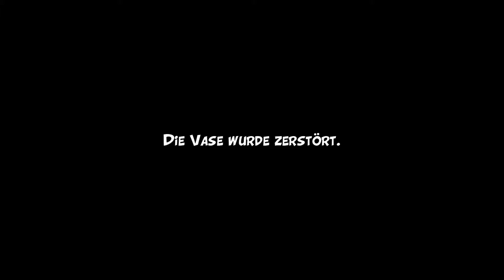Asterix & Obelix XXL 3: Der Kristall-Hinkelstein #010